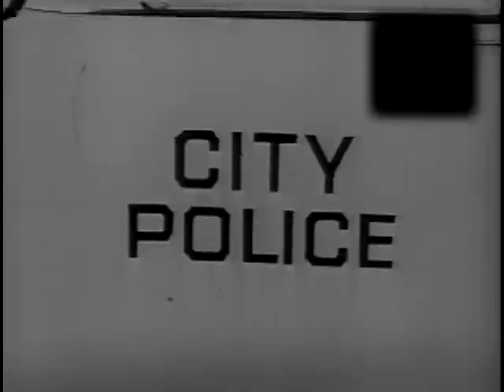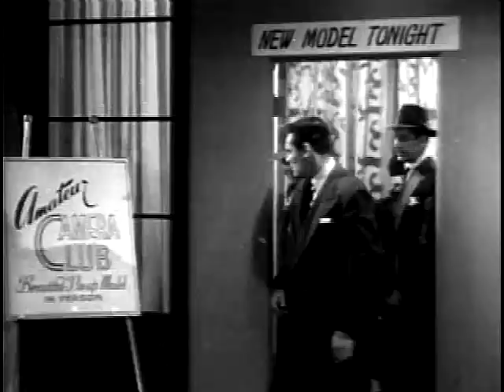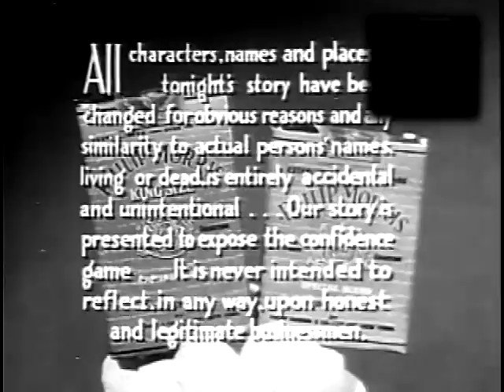Racket Squad - Beauty For Hire - Reed Hadley